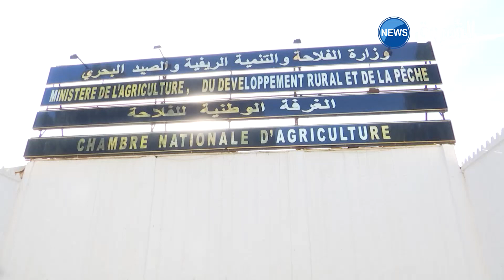!لهذه الأسباب إرتفعت أسعار المنتجات الفلاحية